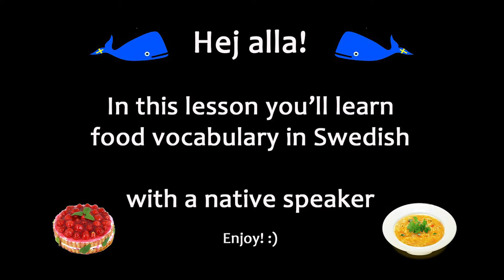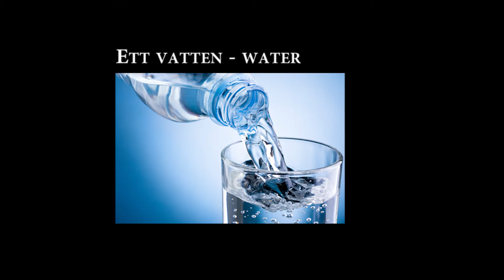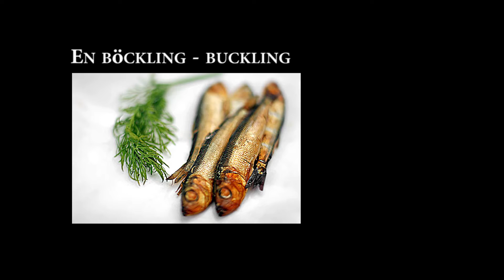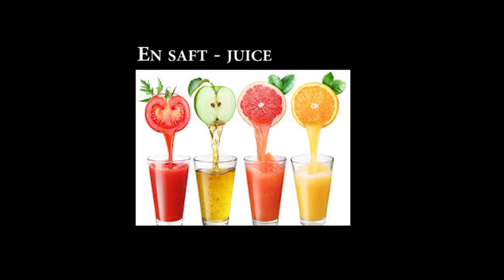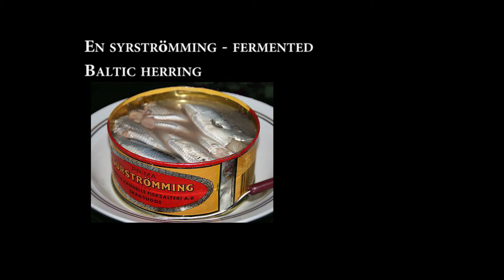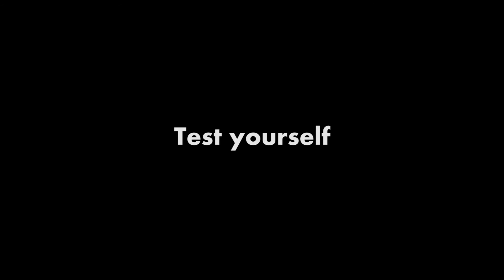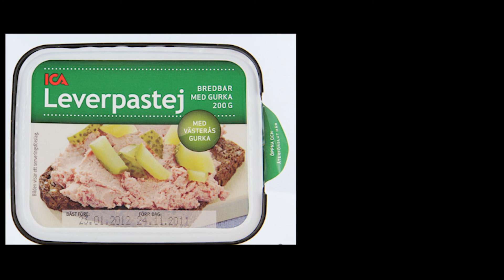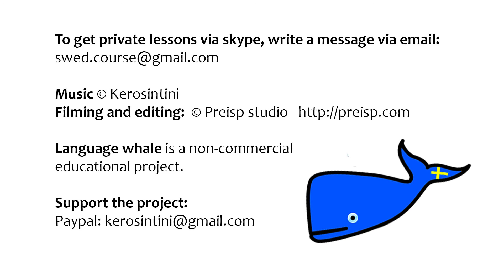Svenskahavet - Lesson 22. Food part 3. (with a native speaker!) (Swedish lessons)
Svenskahavet - Swedish lessons. Lesson 22.
Learning food vocabulary with a native speaker. Part 2.